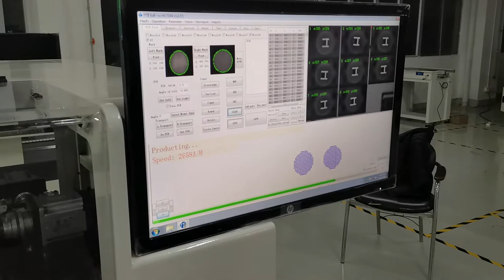HCT-530LV Automatic 8 Heads LED Pick and Place Machine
We are the brand manufacturer of SMT pick and place machines and LED placement machines in China. 530LV is an automatic pick and place machine for all kinds of LED panels.